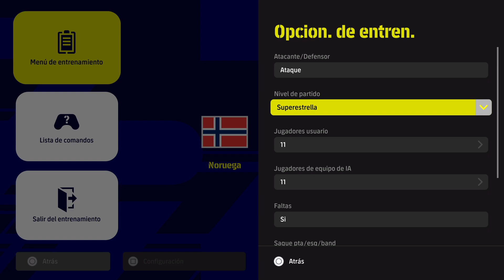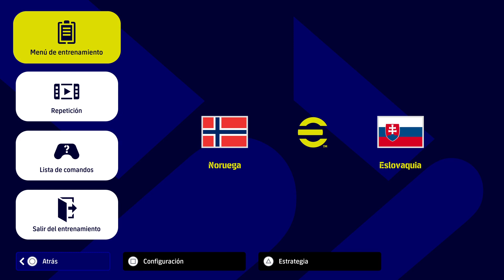UEFA SELECCIONES LEAGUE NORUEGA VS ESLOVAQUIA CAMPO DE ENTRENAMIENTO DEL LOCAL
UEFA SELECCIONES LEAGUE NORUEGA VS ESLOVAQUIA CAMPO DE ENTRENAMIENTO DEL LOCAL -- Watch live